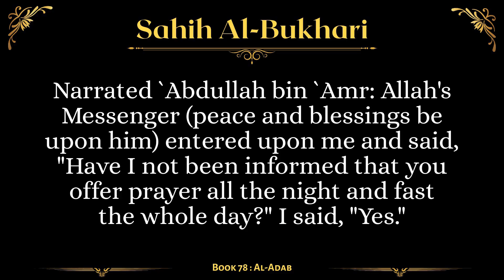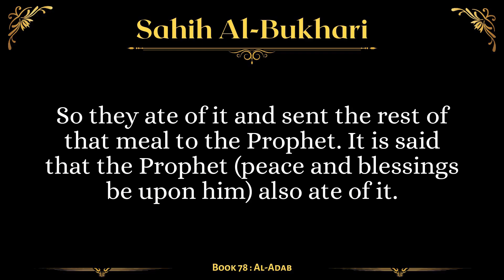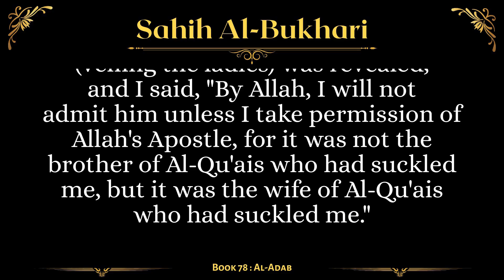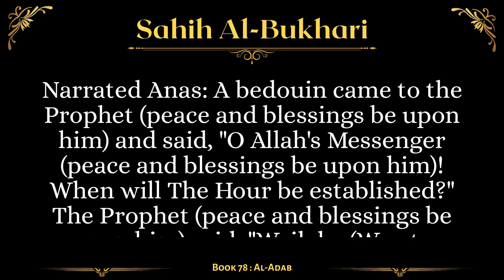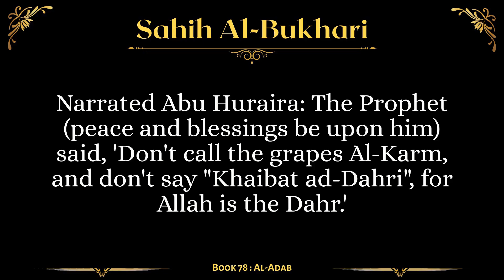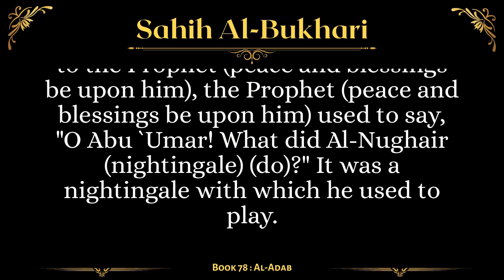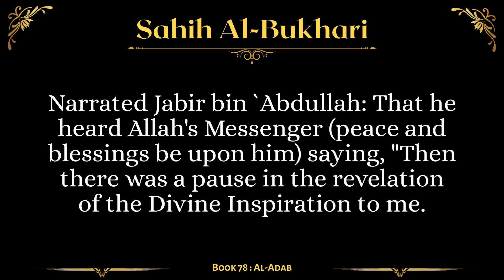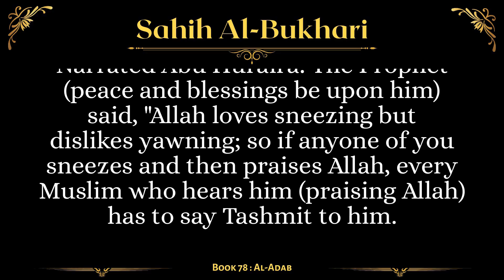[Sahih Al-Bukhari] Book 78 - Part 3: Good Manners and Form (Al-Adab) | English AudioBook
Summary
Ṣaḥīḥ al-Bukhārī is a collection of hadīth compiled by Imam Abu Abdullāh Muhammad Ibn Ismā`īl al-Bukhārī(rahimahullāh). His collection is recognized by the overwhelming majority of the Muslim world to be one of the most authentic collections of the Sunnah of the Prophet (peace and blessings of Allah be upon him). It contains roughly 7563 hadīth (with repetitions) in 97 books.

This video covers the 3rd part of the 78th book of the collection: Good Manners and Form (Al-Adab)

Timestamps
00:00 Title
00:03 A believer not to be stung twice out of the same hole
00:17 The right of the guest
01:44 To honour the guest and to serve him
03:54 To prepare the meals for the guest
05:28 Anger and impatience before a guest
07:38 "By Allah, I will not eat till you eat"
09:07 To respect the old ones who should start talking
11:36 What kinds of poetry, Rajaz and Huda is allowed
16:25 Lampooning Al-Mushrikin
18:41 To indulge in poetry
19:11 Taribat yaminuka and Aqra halqa
20:58 "They assumed or claimed that..."
22:04 Saying "Wailaka"
30:03 The signs of loving Allah
31:34 The saying of one man to another: Ikhsa
35:06 Saying: "Marhaba"
36:09 Calling the people by their father's name
36:50 One should not say 'Khabuthat nafsi'
37:17 Do not abuse Ad-Dahr
37:48 "Al-Karm is only the heart of a believer"
38:03 Saying "let my father and mother be sacrificed for you"
38:29 Saying "May Allah sacrifice me for you"
40:01 The most beloved names to Allah
40:23 "Name yourselves by my name, but do not call yourselves by my Kunyah"
41:35 The name: 'Al-Hazn'
42:15 To change a name for better name
44:05 Whoever named by the names of the Prophets
46:13 To name: 'al-Walid'
46:48 Whoever, while calling a friend, omits a letter from his name
47:41 A child may be given Al-Kunyah and one may be given Al-Kunyah before children
48:30 To be called Abu Turab, though one already has another Kunyah name
49:20 The name which is most disliked by Allah
50:12 The Kunyah of Al-Mushrik
54:58 Al-Ma'arid is a safe way to avoid a lie
56:49 The description of something by a man as 'nothing' while he means that it is not true
57:33 To raise the sight towards the sky
58:35 Whoever dipped a stick in water and mud
01:00:15 One may scrape up the ground
01:00:56 The saying of Takbir and Tasbih at the time of wonder
01:03:03 It is forbidden to throw stones
01:03:25 To say 'Alhamdulillah' on sneezing
01:03:53 Tashmit to the sneezer if he praises Allah
01:04:38 Sneezing and yawning
01:05:09 When somebody sneezes, what should be said?
01:05:41 Tashmit should not be said to a sneezer if he does not say 'Alhamdulillah'
01:06:13 If someone yawns, he should put his hand over his mouth